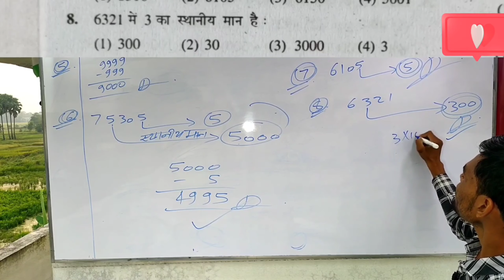asthaniye mano par aadharit prashn | स्थानीय मान | Place value | asthaniye man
JNV MATH FOR CLASS VI ENTRENCE EXAM || jnv_class_6_maths jnv #2022 #2023

jnv,
jnv कक्षा 6 फॉर्म 2022-23,
jnv कक्षा 11 चयन सूची 2022,
jnv कक्षा 6 प्रतीक्षा सूची,
jnv कक्षा 6 आयु सीमा 2023,
jnv कक्षा 6 प्रवेश पत्र 2023-24,
नवोदय विद्यालय,
नवोदय,
jnv परिणाम 2022 कक्षा 6,
jnv प्रतीक्षा सूची 2022 कक्षा 6,
jnv प्रवेश 2023 कक्षा 6,
jnv परीक्षा दिनांक 2023 कक्षा 6,
jnv प्रवेश,
jnv प्रवेश परीक्षा 2023 कक्षा 6,
jnv प्रवेश फॉर्म 2022 कक्षा 6,
jnv प्रवेश फॉर्म 2023 कक्षा 6,
jnv फॉर्म 2022 class 6,
jnv फॉर्म 2023 कक्षा 9,
jnv फॉर्म 2023 class 6,
jnv फॉर्म 2022 क्लास 6 लास्ट डेट,
jnv मेरिट लिस्ट 2022 class 6,
jnv सेकंड लिस्ट 2022 class 6,
jnv 2023 application form class 6,
jnv 2022 result,
jnv 2022 class 6 result,
jnv 2023,
jnv 2023 application form class 9,
jnv 2nd result,
jnv 2021 question paper,
jnv 2022 6th class result,
jnv 2022 question paper class 9,
2021 jnv question paper,
2023 jnv exam date,
2022 jnv question paper,
2022 jnv,
2022 jnv answer key,
2nd list jnv 2022,
2022 jnv paper,
2022 jnv result,
2019 jnv question paper,
jnv vadodara 31st december,
jnv masti 320,
jnv class 6 maths chapter 3,
jnv 5th class entrance exam 2022 result,
jnv 5th class question paper,
jnv 5th class entrance exam 2022,
jnv 5th class entrance exam 2023,
jnv 5th result 2022,
jnv class 5 result 2022,
jnv class 5 question paper 2022,
jnv result class 5th,
jnv result 2022 class 5th,
jnv 5th result,
top 5 jnv,
jnv class 9 math chapter 5,
jnv class 6 maths chapter 5,
jnv math class 5,
jnv 6th class online application form,
jnv 6th class result,
jnv 6 result 2022,
jnv 6th class entrance exam 2022,
jnv 6th class entrance exam 2022 result,
jnv 6 class result 2022,
jnv 6th cut off 2022,
jnv 6th class result 2022,
jnv 6th class entrance exam 2023,
6 jnv results,
6th class jnv result 2022,
6th class jnv result,
6 class jnv result,
6th jnv result 2022,
jnv 6 result,
class 6 jnv,
class 6 jnv maths,
class 6 jnv results,
jnv 7th class maths chapter 1,
jnv class 9 math chapter 7

jawahar navodaya

jawahar navodaya vidyalaya pravesh pariksha

jawahar navodaya vidyalaya result 2022 class 6th

jawahar navodaya result

jawahar navodaya result 2022

jawahar navodaya vidyalaya class 6 admission form 2022-23

jawahar navodaya vidyalaya entrance exam 2022 for class 6 result

jawahar

jawahar geet

jawaharlal nehru

jawahar nagar news

jawahar circle jaipur

jnv

jnv math or reasoning questions

jnv math or reasoning

jnv

jnv math or reasoning questi

jnvu election 2022

jnvu election 2022 today news

jnvu jodhpur election 2022

jnv math

jnv math class 6

jnv math question

jnv math class 6 2022

jnv math class 9

jnv math teacher vikas meena

jnv math question 2022

jnv math class 6 trick

I'M RAMAKANT KUMAR RAJ from Ufraul (urf Dharampur dharam), Vaishali, Bihar, India. I want to become a Teacher of MATH and REASONING for All COMPETITIVE EXAM / Indian Leader.

हैलो दोस्तों आपका स्वागत है आपके अपने YouTube चैनल CMCC MATH OR REASONING पर, मित्रो में इस चैनल के माध्यम से कमजोर से कमजोर छात्रों को गणित सिखाने का प्रयास कर रहा हूं और आपके सहयोग से मेरा प्रयास सफल होते दिख रहा है।  इसलिए, मेरा हमेशा से प्रयास रहा है कि मैं गणित को सरल बना दूँ।

GOVERNMENT JOBS EXAM & 1st/2nd/3rd/4th/5th/ 6th/7th/8TH/9TH/10TH/11TH/12TH CLASSES

For :- BANK, SSC, RAILWAY, DEFENCE, ALL BIHAR BOARD MATHS, CIVIL SERVICES ( UPSC ), NAVODAYA VIDYALAYA SAMITI, ARMY SCHOOL, SAINIK SCHOOL, NETARHAT, ETC), ETC

_BY, RAMAKANT KUMAR RAJ

asthaniye mano par aadharit prashn | स्थानीय मान | Place value | asthaniye man | asthaniye |